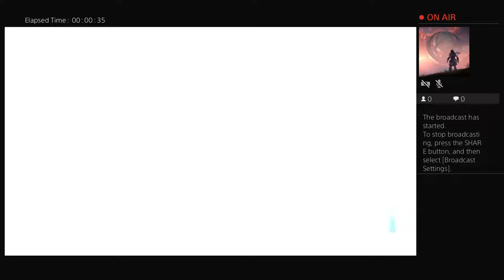AC Valhalla Part 1